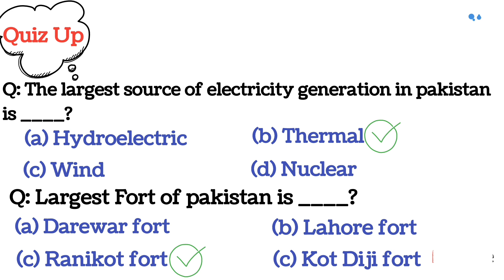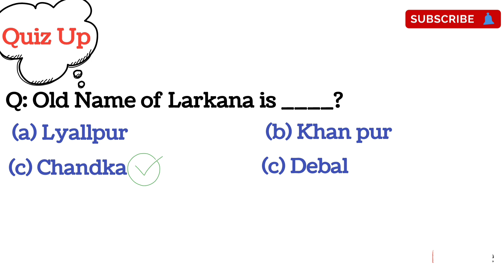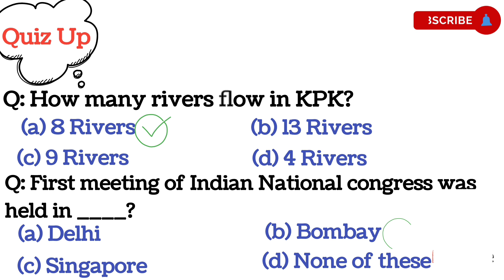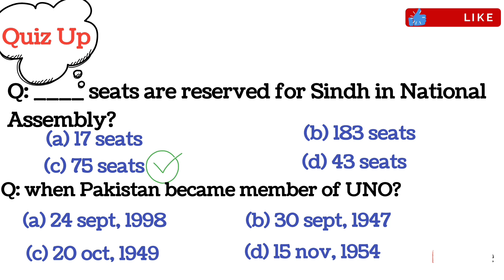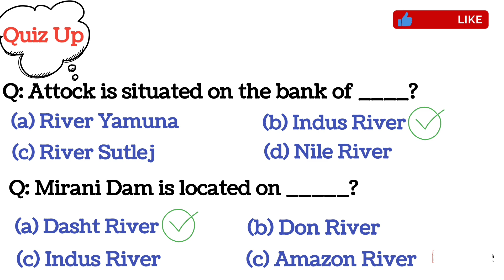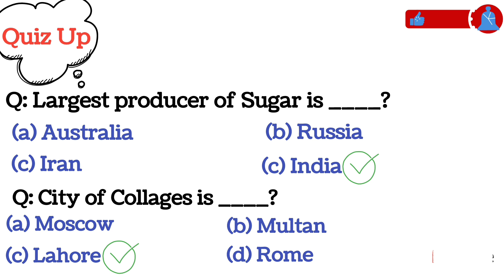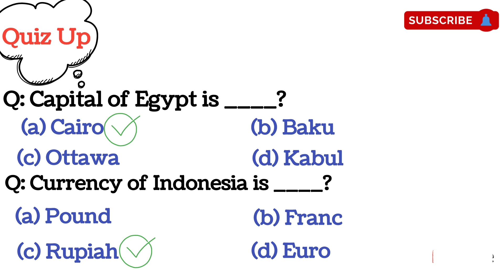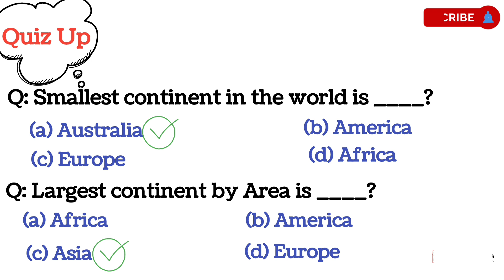SINDH UNIVERSITY ENTRY TEST PREPARATION 2025-26 | FREE COURSE PART - 2|GENERAL KNOWLEDGE NOTES |MCQS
Get ready to ace the Sindh University Entry Test 2025-26 with our FREE course! 📚💡

In this video, we're sharing valuable Everyday Science notes in MCQ format to help you prepare for the test.

Join us as we cover important topics and provide you with the best study materials to boost your confidence and scores. 📝

*Course Highlights:*

- General knowledge notes in MCQ format
- Important topics for Sindh University Entry Test
- Free and accessible for all students
- Regular updates and study materials